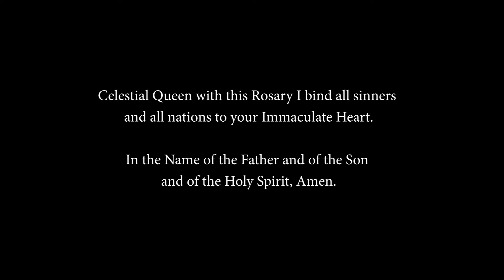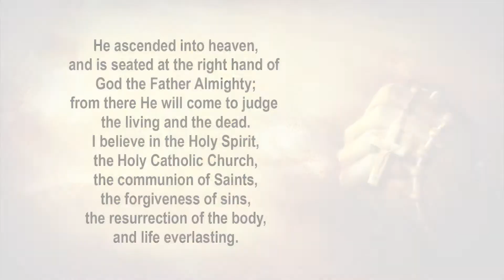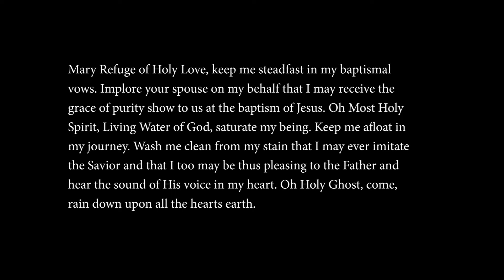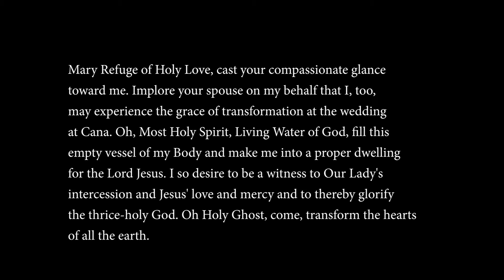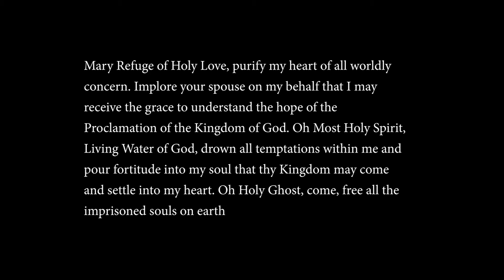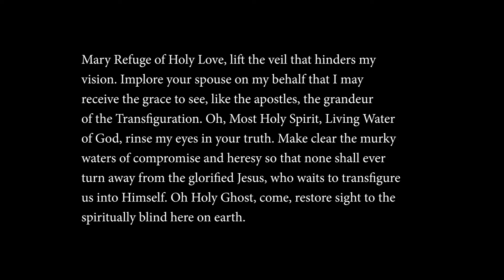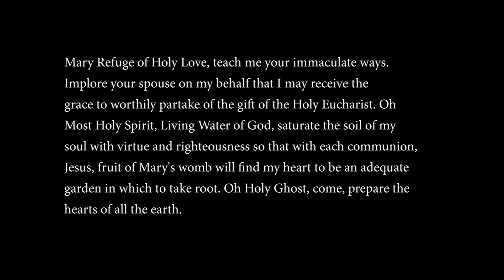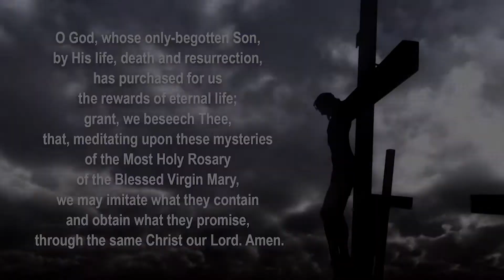Luminous Mysteries of the Rosary to the Holy Spirit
Pray the Luminous Mysteries of the Rosary every Thursday with special meditations for an outpouring of the Living Water of God, the Holy Spirit.